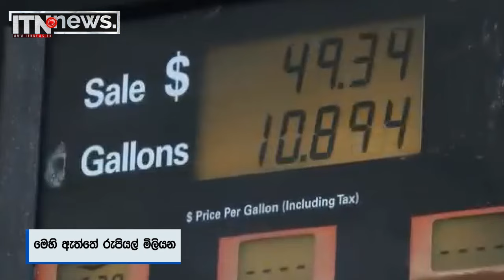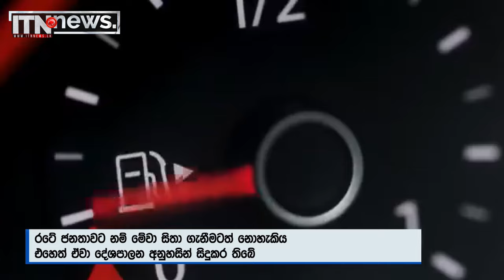මිල්කෝ සමාගම වංචා දූෂණවල තෝතැන්නක් බව හෙළි වෙයි